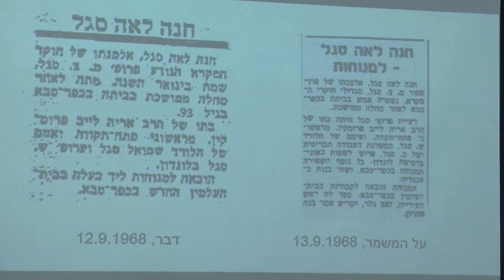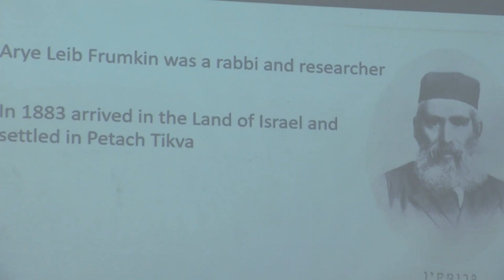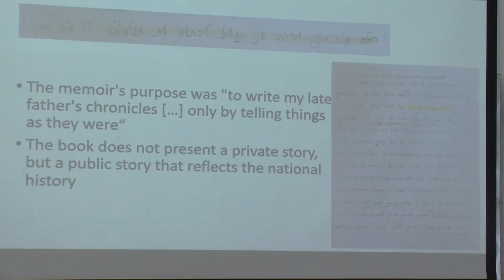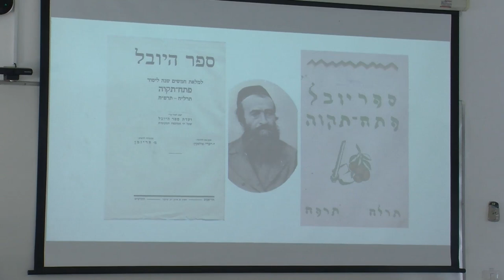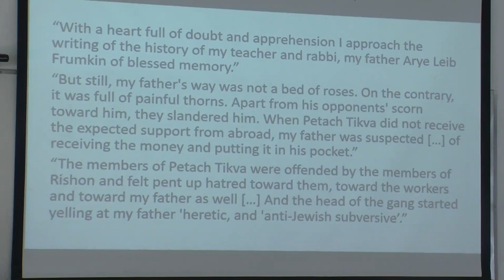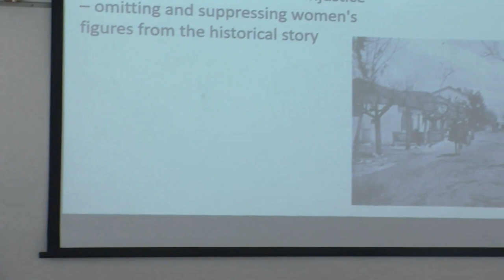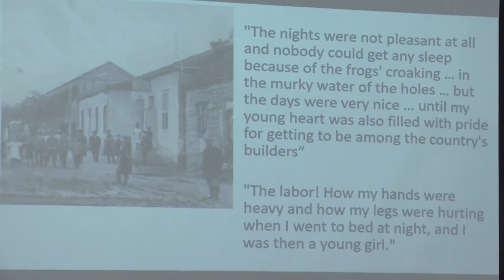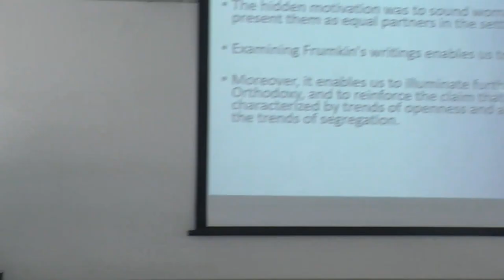International Conference of Ego Documents | Roni Beer Marx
The Usage of Ego Documents in Jewish History
3rd Researchers' Workshop

 Roni Beer Marx